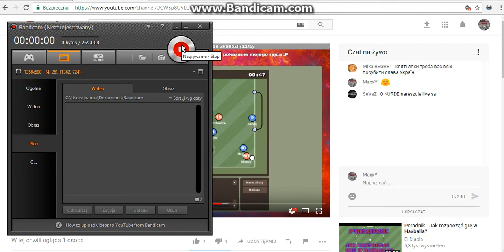MOJA NAJLEPSZA BRAMKA W HAXBALLU !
Mogliście nie wiedzieć, ale jestem jednym z lepszych w grze Haxball (jest tam około 168 tys graczy).

Dziś zaprezentuję Wam moją najpiękniejszą bramkę w oto tej grze.

Nick w Haxballu: MaxxY

Nagrywał na live i pochwalił mnie ;) : Halaszle

8 łapek w górę za tą bramkę? :) I będzie więcej filmów z tej gry :)